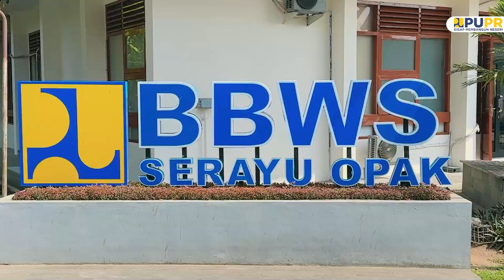EMBUNG KARANGNANGKA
Pemerintah melalui Balai Besar Wilayah Sungai Serayu Opak berupaya menjaga keberlangsungan sumber daya air dengan memaksimalkan infrastruktur pendukung di daerah potensial yaitu Embung Karangnangka yang berlokasi di desa Karang Nangka, Kecamatan Kedung Banteng, Kabupaten Banyumas, Jawa Tengah.
Embung ini dibangun dengan tekad untuk mengatasi masalah kekeringan dan memperkuat pertanian lokal. Embung tidak hanya menyediakan air bersih tetapi juga membawa harapan baru bagi masyarakat.